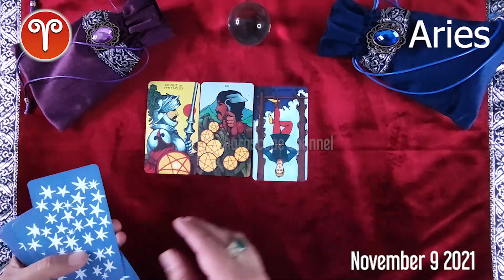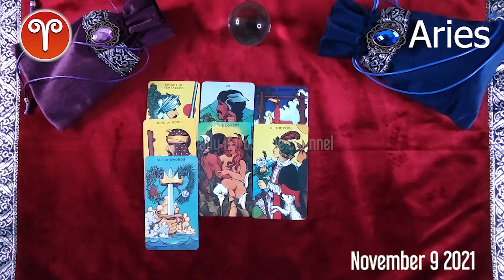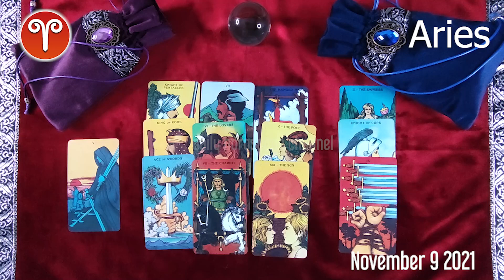Aries 🔮 💫 DAILY HOROSCOPE TODAY - November 9, 2021 ♈️ ❤️ 🌞 Aries LOVE HOROSCOPE ✅ 💫 ⭐️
Aries daily horoscope  November 9, 2021
Daily horoscope aries 9 November 2021